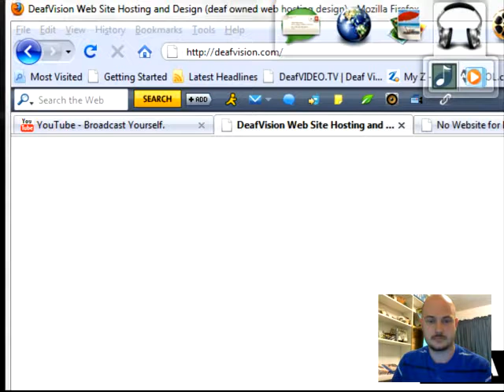re: No Website for NeaLAUGH as WHY ?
DeafVision, Inc. is a Deaf minority owned and operated web hosting and development company. A legal corporation, DeafVision was founded in 1997 and is based in San Francisco, California, with clients across the globe.